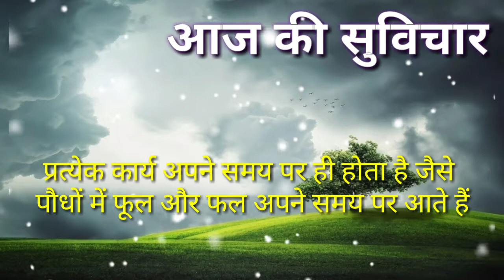मन को शांति और सुकून देगा ये विडियो | Best motivational speech | inspirational quotes | Nature love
Hello Friends

Motivational Video | Aaj ki suvichar | Nature | Inspirational Video | Love Vichar | good thought

 Motivational.  positive thought.  good thought.